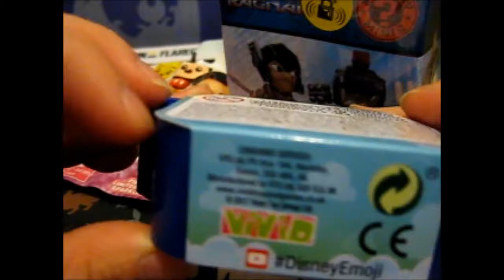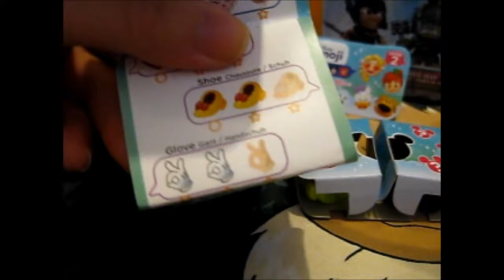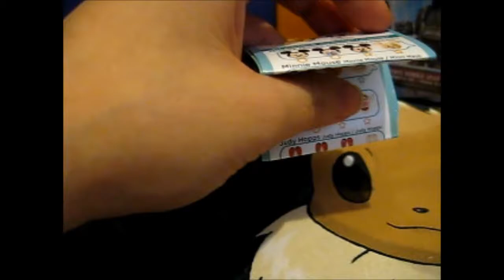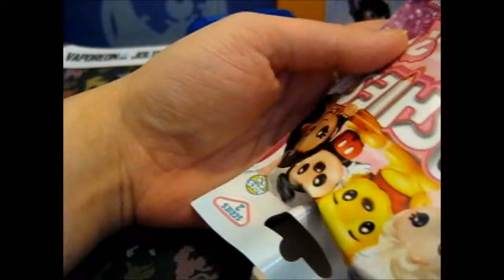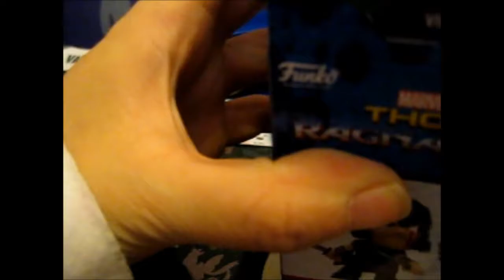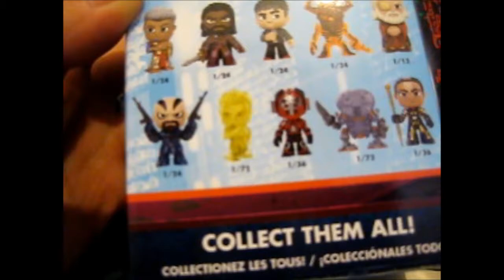Blind Bag Wednesday Series 4 #7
Opening of: Blind Bag Wednesday Series 4 #7

Contents bought from: Tesco